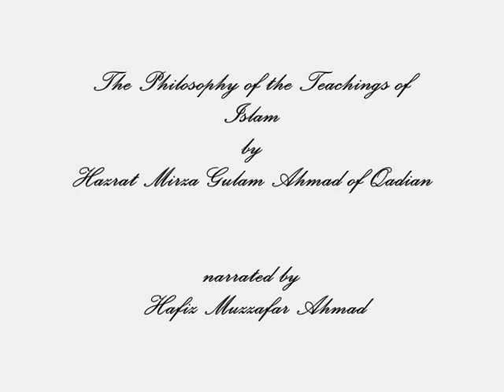ISLAMI ASOOL KI PHILOSOPHY (URDU AUDIO) BY HAZRAT MIRZA GHULAM AHMAD PART 23/33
ISLAMI ASOOL KI PHILOSOPY
by
HAZRAT MIRZA GHULAM AHMAD OF QADIAN (AS)

narrated by